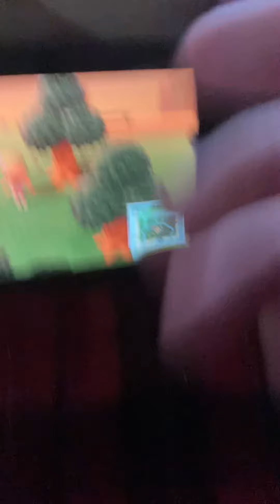August 21, 2022